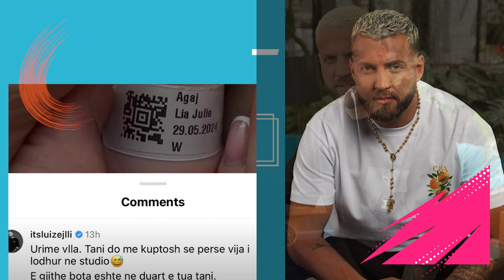Luiz Ejlli ben urimin me special per menaxherin e tij, e uron keshtu per lindjen e bebit...